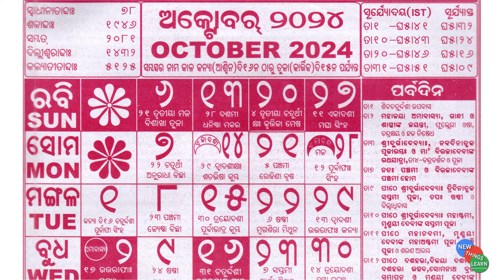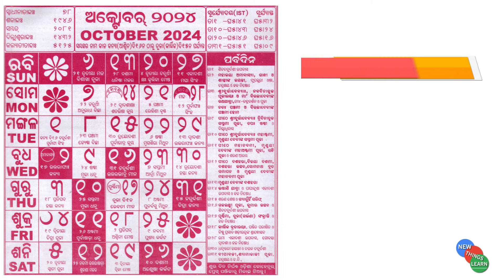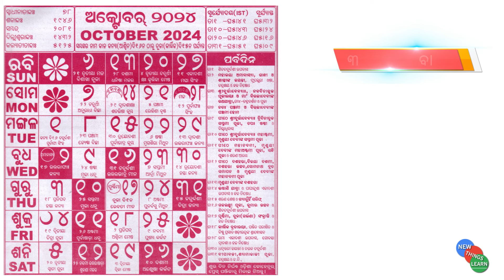Odia calendar 2024 October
October 2, 2024
Wednesday
Mahalaya Amavasya (beginning of Pitru Paksha)
October 3, 2024
Thursday
Shardiya Navratri begins (a nine-day festival dedicated to Goddess Durga)
Friday
Chandra Darshan (first sighting of the moon)
October 6, 2024
Sunday
Vinayaka Chaturthi (dedicated to Lord Ganesha)
October 8, 2024
Tuesday
Skanda Sashti (festival for Lord Murugan)
October 9, 2024
Wednesday
Akal Bodhon, Guru Ram Das Jayanti, Saraswati Avahan
October 10, 2024
Thursday
Navpatrika Puja, Saraswati Puja
October 11, 2024
Friday
Maha Navami, Durga Ashtami, Sandhi Puja, Masik Durgashtami
October 12, 2024
Saturday
Ayudha Puja/Shastra Puja, Durga Balidan, Durga Visarjan, Vijayadashami/Dussehra
October 13, 2024
Sunday
Papankusha Ekadashi
October 15, 2024
Tuesday
Pradosh Vrat (fast dedicated to Lord Shiva)
October 16, 2024
Wednesday
Sharad Purnima, Kojagara Puja/Lakshmi Puja
October 17, 2024
Thursday
Tula Sankranti, Kati Bihu (Assam festival)
October 20, 2024
Sunday
Karwa Chauth (fast for the well-being of husbands)
October 24, 2024
Thursday
Kala Ashtami/Kalashtami, Ahoi Ashtami (fast for mothers seeking the well-being of children)
Tuesday
Dhanteras (beginning of Diwali celebrations)
October 31, 2024
Thursday
Kali Puja/Shyama Puja, Halloween (global event)